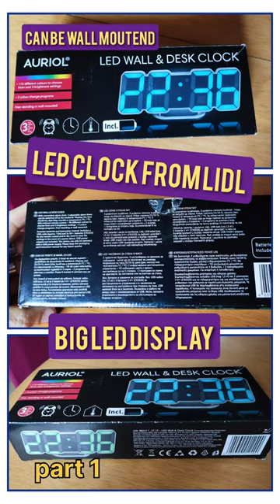Unboxing led clock from lidl.